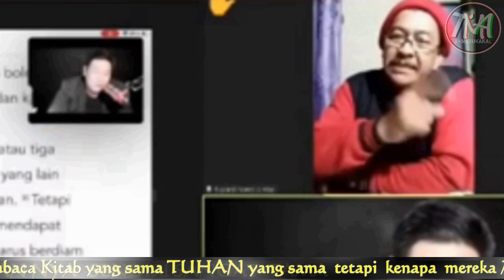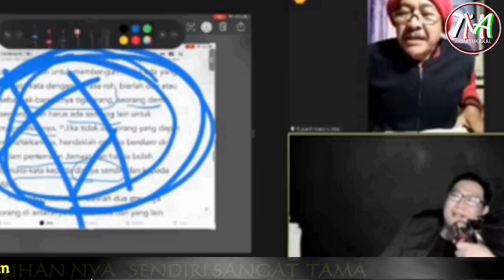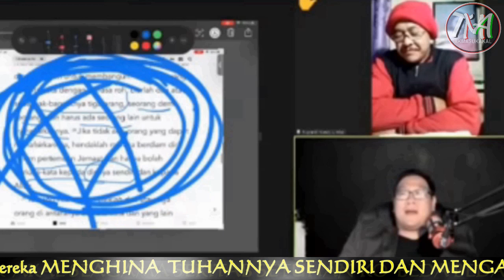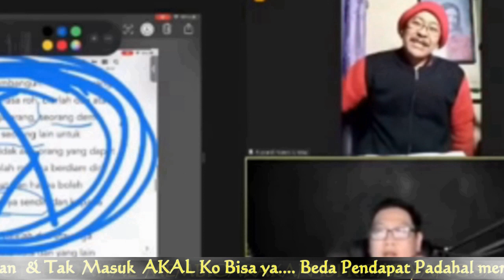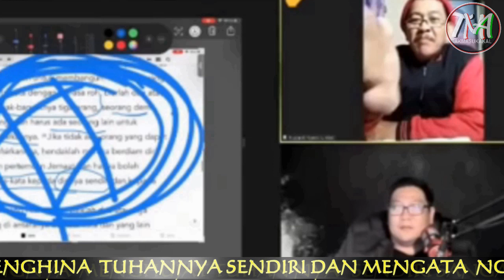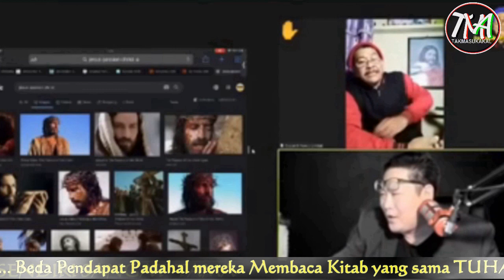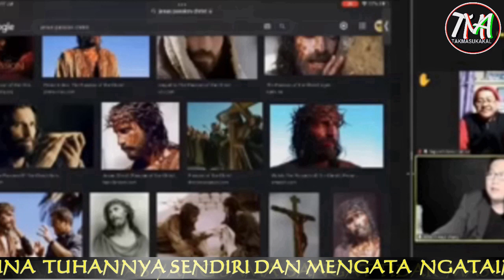PENDETA MENGHINA FOTO TUHAN YESUS !! TEGA BANGET !!